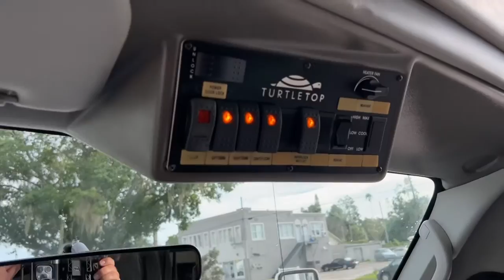2008 Ford E-450 Bradenton, Sarasota, Palmetto, Tampa, St. Petersburg T0251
Oxford White Used 2008 Ford E-450 available in 2116 9th Street W, Bradenton, Florida at SRQ Auto. Servicing the Bradenton, Sarasota, Palmetto, Tampa, St. Petersburg, FL area.

E-450
2008 Ford E-450 13 Passenger Bus w/Wheelchair - Stock#: T0251 - VIN#: 1FDXE45S98DB60234

SRQ Auto
2116 9th St W